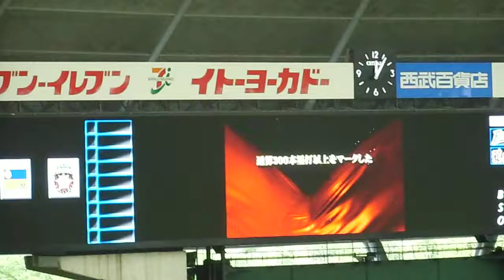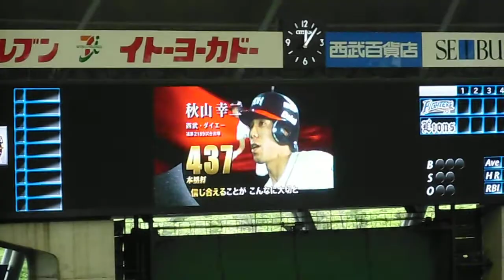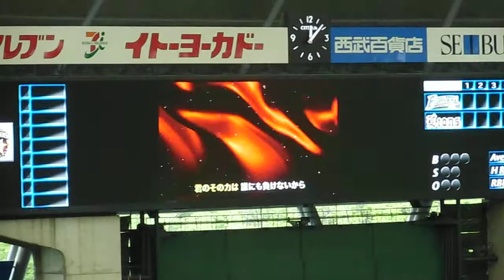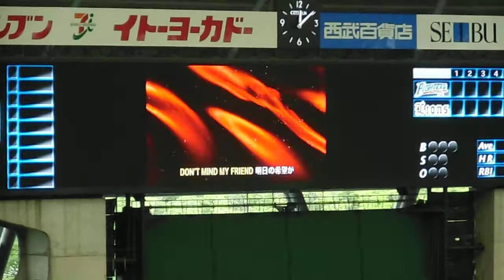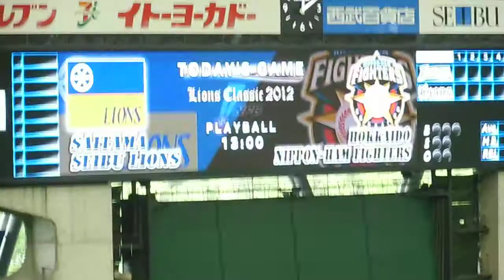NPB長距離砲列伝 ドンマイMYフレンド 2012年(平成24年)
プロ野球の試合前に「ドンマイMYフレンド」(タケカワユキヒデ)の曲に合わせて野球場のヴィジョンに流れるNPBのプロモーションビデオ。
2012年はNPB通算３００本塁打以上の選手を取り上げた「NPB長距離砲列伝」。